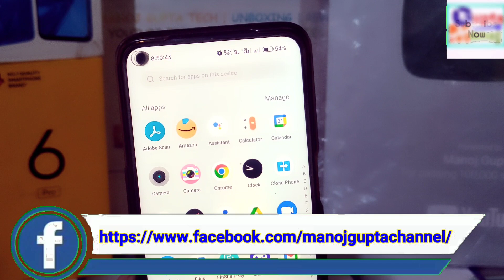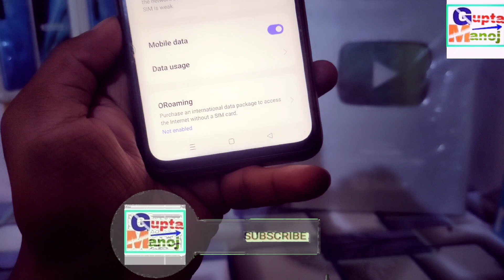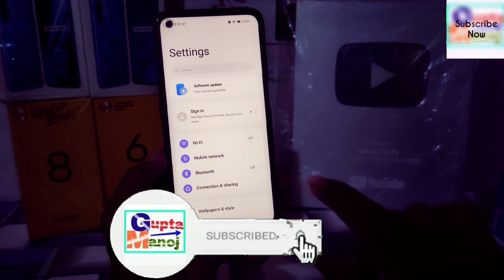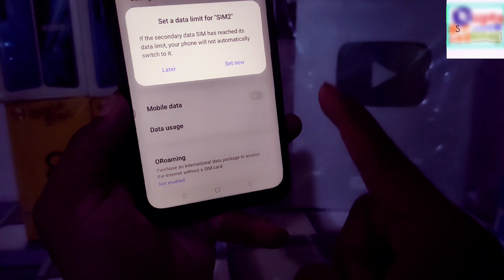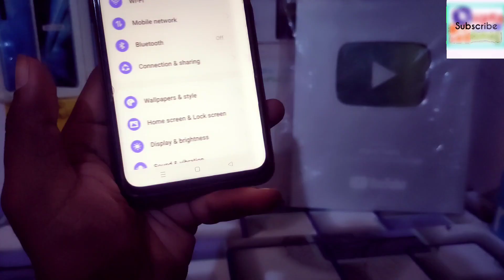Realme internet data connection problem | How to Fix internet Data connection Problem in Realme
◆My Gear
◆Boya Mic M1